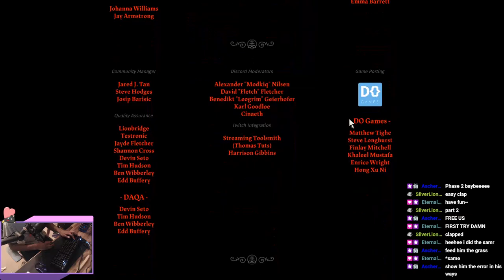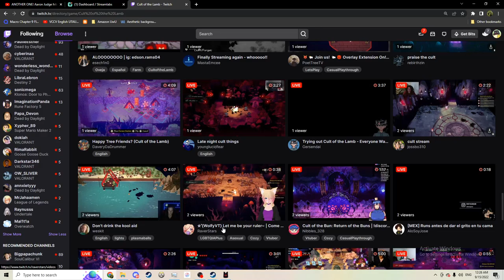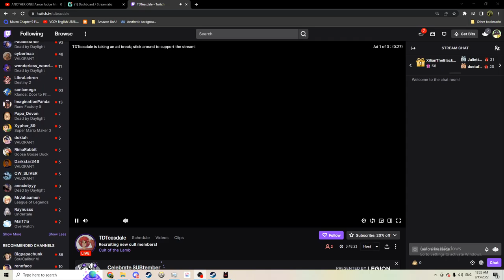The Cult of the Deer Head has grown Wings, and now we must soar beyond the limitations of the skyyyy